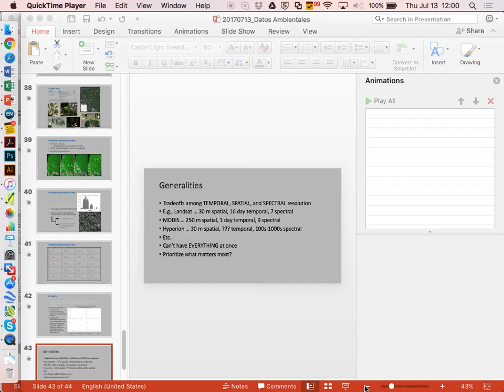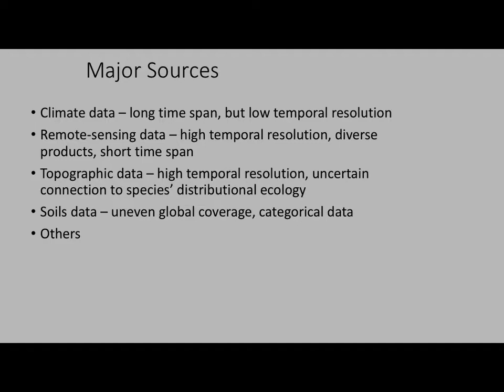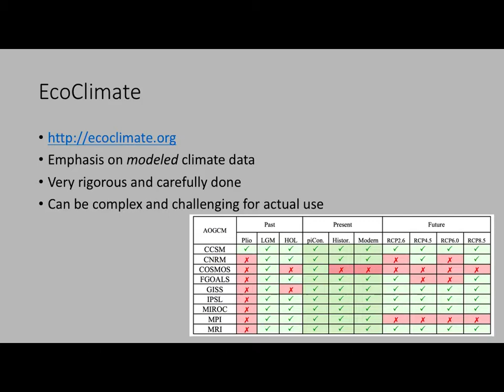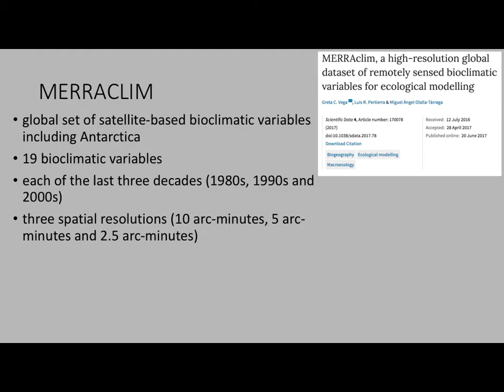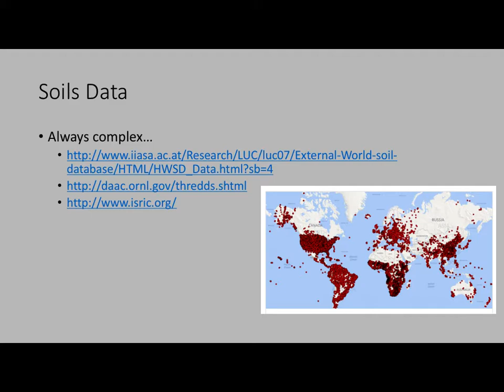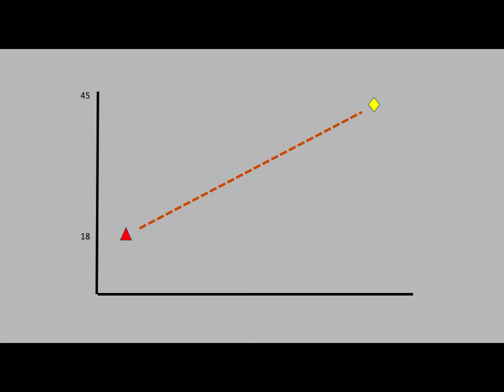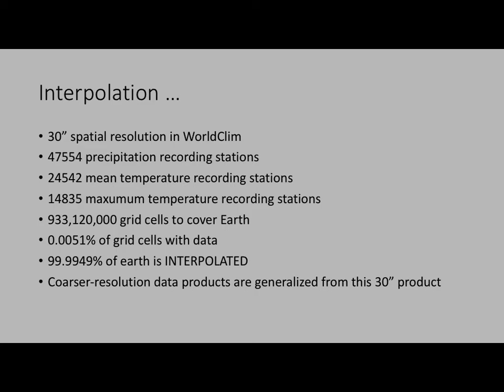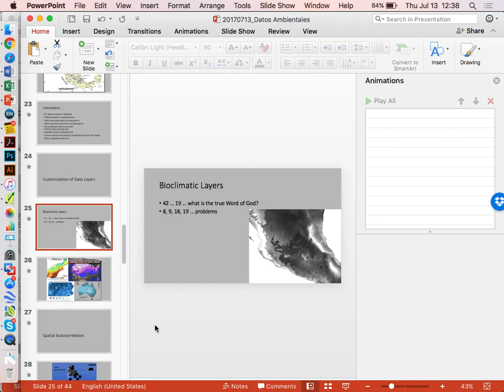Curso Modelage de Nicho Avanzado - INECOL - Julio 2017 - 28a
Datos de Clima (Town Peterson)